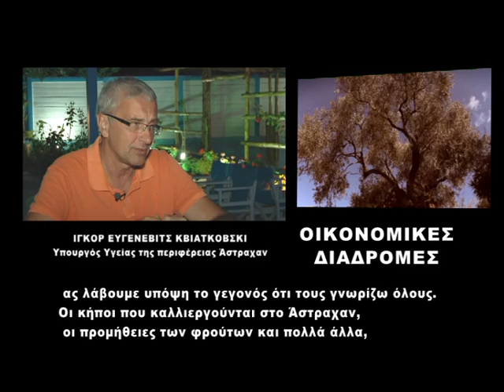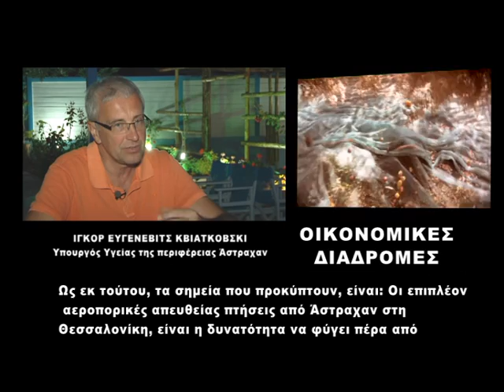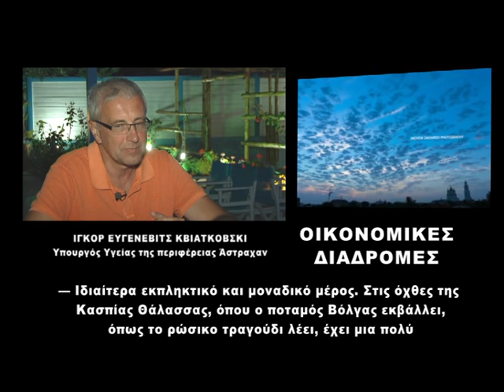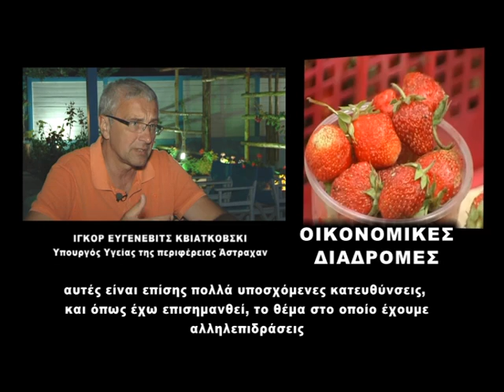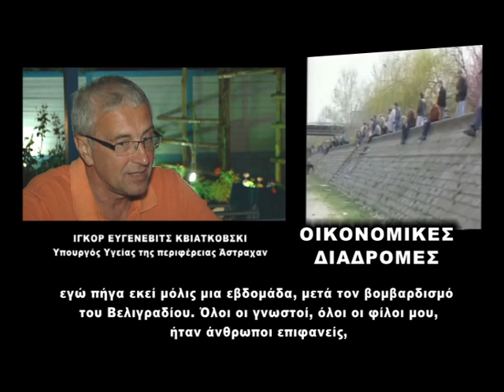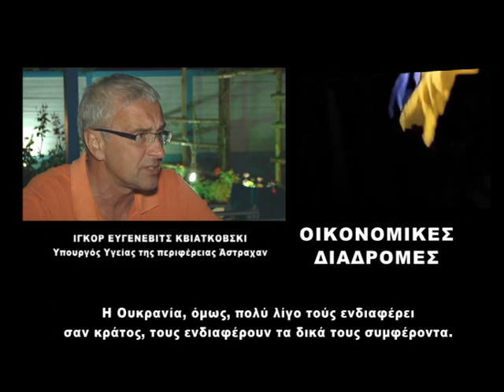ΟΙΚΟΝΟΜΙΚΕΣ ΔΙΑΔΡΟΜΕΣ EUROCHANNEL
Συνέντευξη του Υπουργού υγείας της Περιφέρειας Άστραχαν, Ίγκορ Κβιατκοβσκι. Δημοσιογράφος Κωνσταντίνος Πορτοκάλης.
Интервью министра здравоохранения Астраханской области
 Игорем Квятковским. Журналист Константинос Портокалис